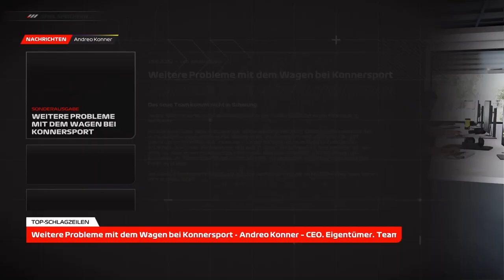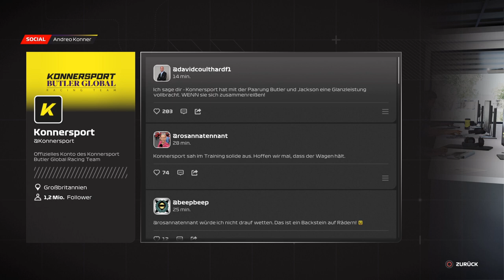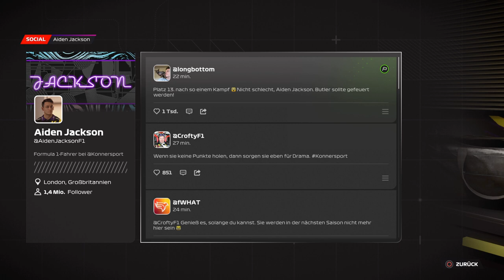F1 23 Braking Point 2 Kapitel 02